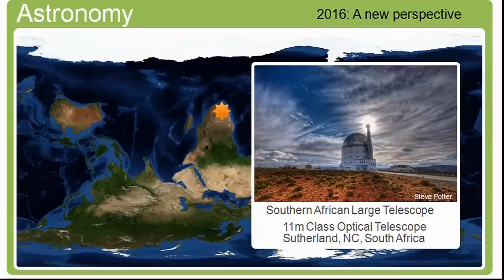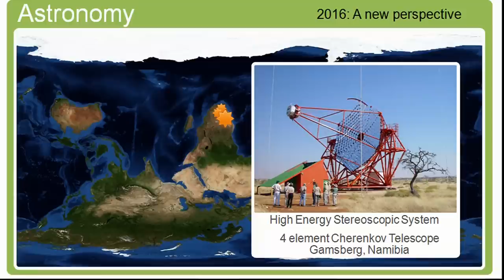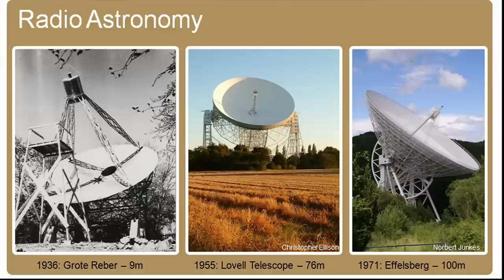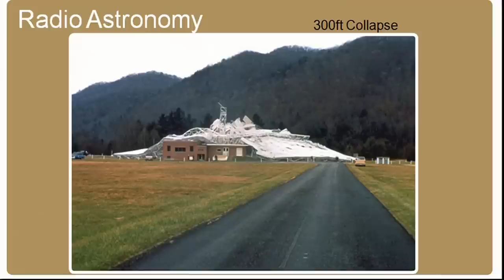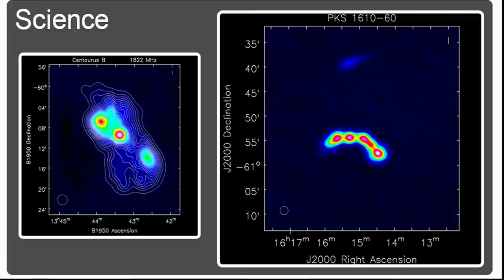Simon Ratcliffe: What radio astronomy can tell us now and in the future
Simon Ratcliffe, the Barefoot Astronomer, thinks we might be able to find signs of life through radio satellite and is proposing a project to build, in 50 years, 3,000 antennas on South African land.